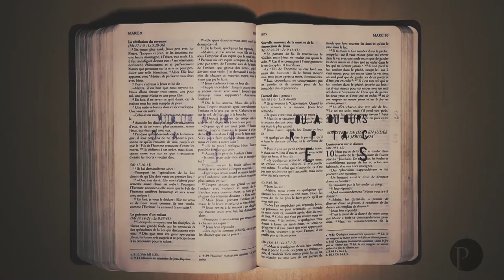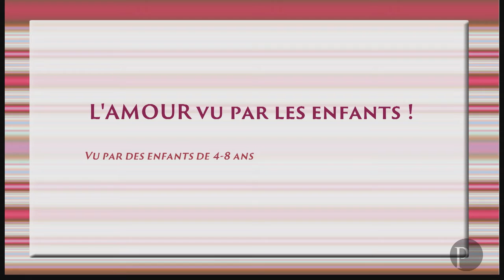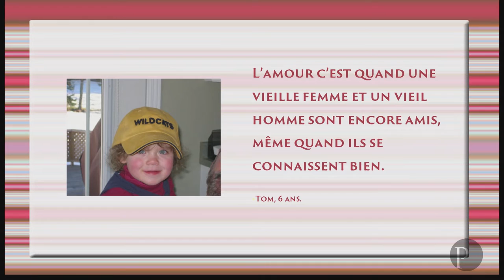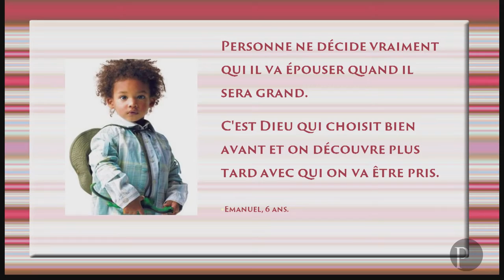Jésus est le Sauveur des démoniaques, des lépreux et même des belles mères